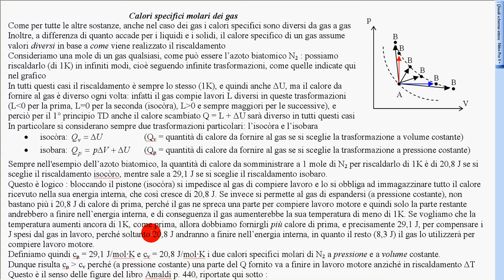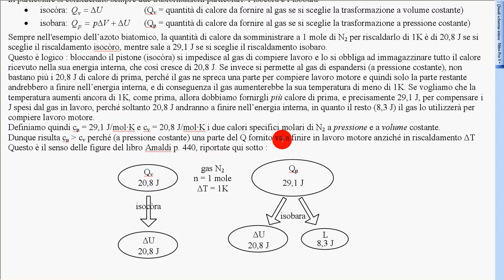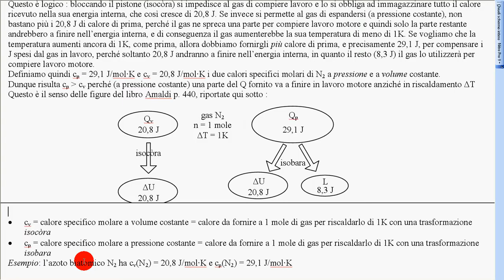calori specifici molari 3